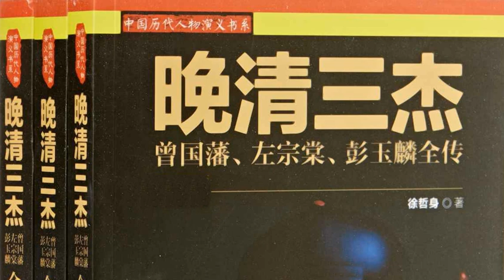《晚清三杰》第六十回 招凉珠能保尸体 热心吏为述案情